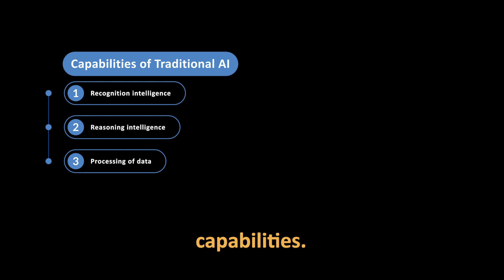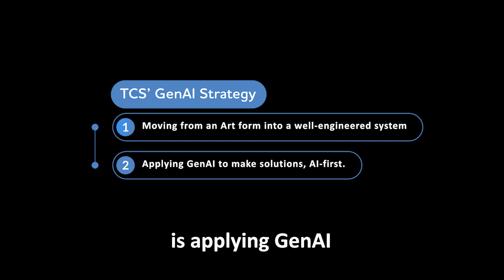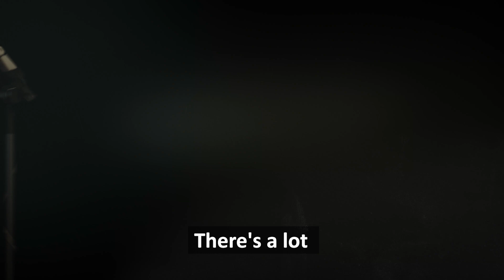Decoding Tech Trends: Intro to GenAI with TCS CTO Dr Harrick Vin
In the introductory episode, join our visionary Chief Technology Officer Dr Harrick Vin for a deep dive into the mysteries and marvels of Generative AI.

Gain fresh insights and explore the boundless opportunities this new technology brings.